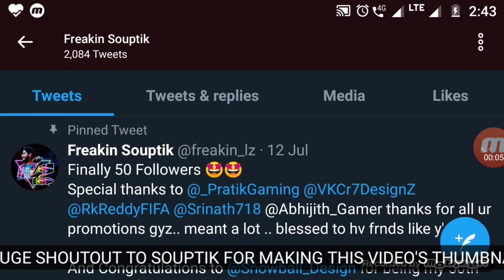FIFA MOBILE 20 RETRO 101 RATED MARCELO REVIEW BEST LB ? BETTER THAN ROBERTO CARLOS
Today I'm reviewing Marcelo from retro stars hope you like it

Song credits

1 faded instrumental
Artist:Alan walker

2 dark side
Artist:Alan walker